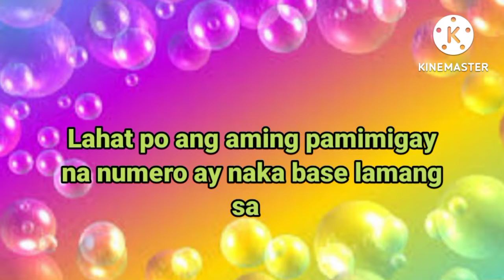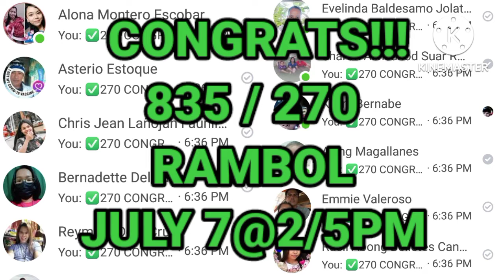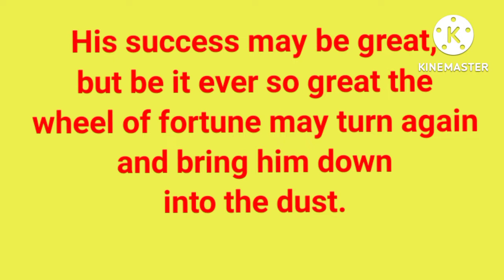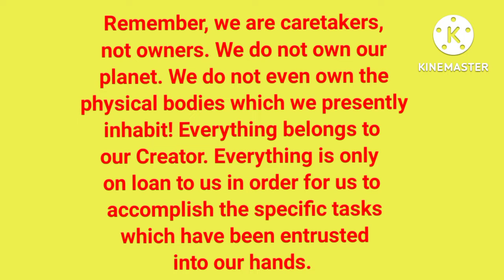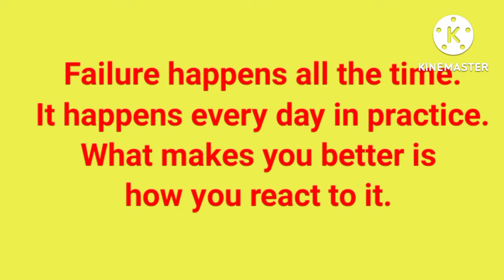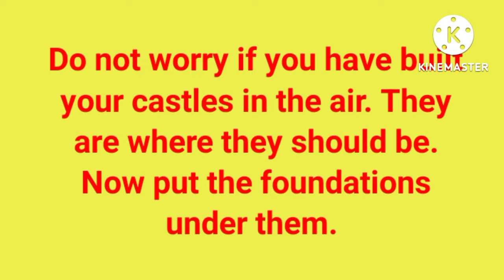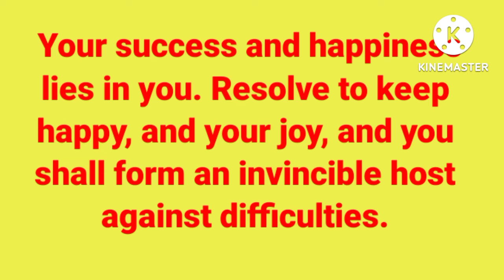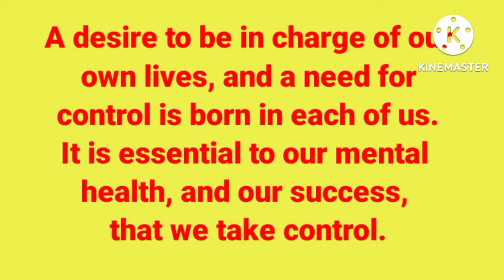TARGET ONLY (SWERTRES HEARING TODAY) (JULY 16,2022) FOR 3D / STL / EZ2 / ON THE SPOT / MAINTAIN